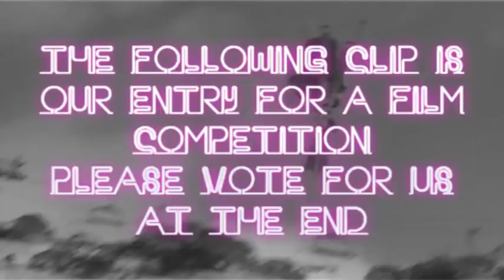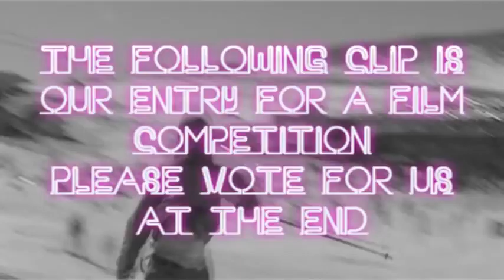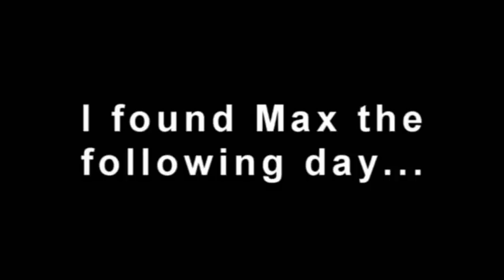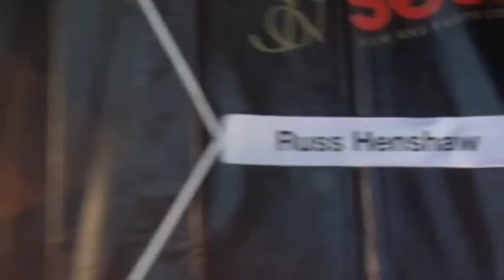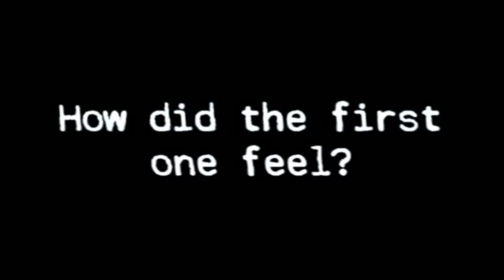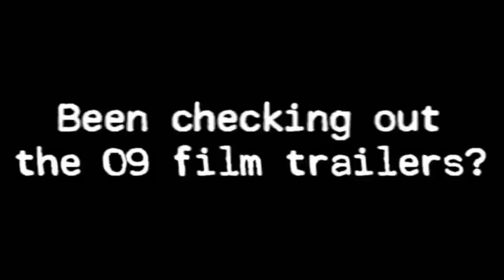Snowfix #82 - G-Day From Down Under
It's summer so Snowfix has headed to the southern hemisphere in search of the white stuff!

We met up with freeski super-star Russ Henshaw for a skate and a chat in Jindabyne. Also local Armada rider Max Timmins chats to Tim in Perisher Blue